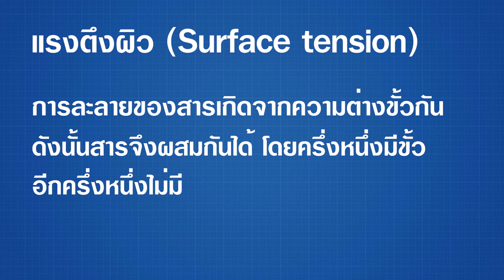อะไรทำให้น้ำผสมกับน้ำมันได้บ้าง?!?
การทดลองหลังบ้านวันนี้ เรามาทดลองกันว่า อะไรที่สามารถทำให้ของ 2 อย่างที่ไม่สามารถเข้ากันได้อย่าง น้ำ และ น้ำมัน ผสมกันได้โดยไม่แยกชั้นออกจากกัน ความลับนั่นก็คือ อิมัลซิไฟเออร์!! มีอะไรบ้าง ไปทดลองพร้อมกันเลย!!

อย่าลืมติดตามผมใน Facebook และ  Instagram นะคร้าบบ 😀